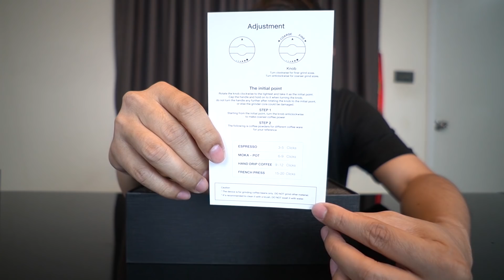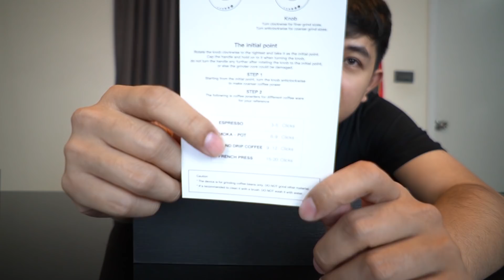Palm666 - โมโห ไม่ใช่เพราะโกรธ แต่เครื่องบดมันโหดจริงๆ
ของดียอม new entry level เชิญซื้อได้เลยครับ ดี!!!
ต้องมีคนถามหา ที่บดแน่ๆเลย บทเร็ว จบ 1 นาที For flair

อุปกรณ์กาแฟ Support อื่นๆ

พบปะพูดคุยกันได้ทุกเรื่องที่ Facebook นะครับ